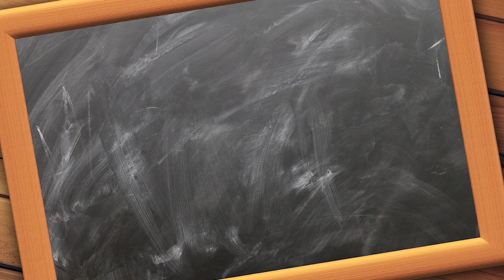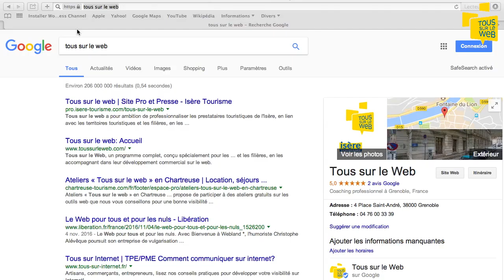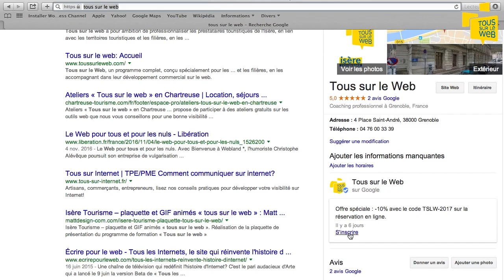Tuto Tous sur le Web #7 Pro-Tip sur Google MyBusiness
Tuto Tous sur le Web #7, à la découverte d'une nouvelle fonctionnalité de Google MyBusiness, les Posts.
Rendez-vous le mois prochain pour un nouveau tutoriel !